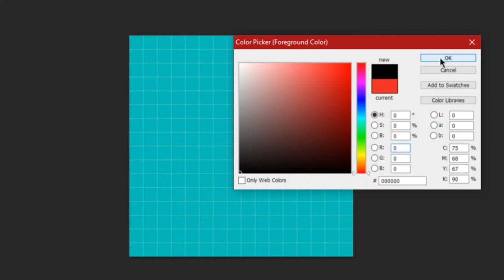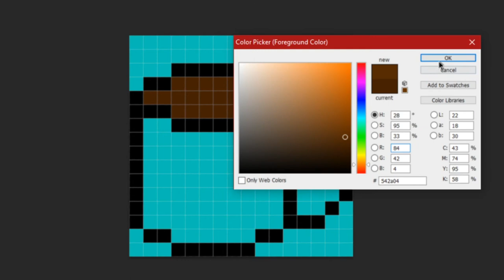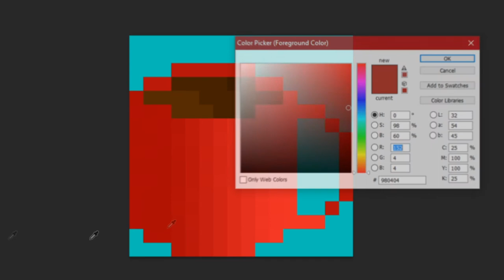Pixel Art Advent - Hot Chocolate - Day 4